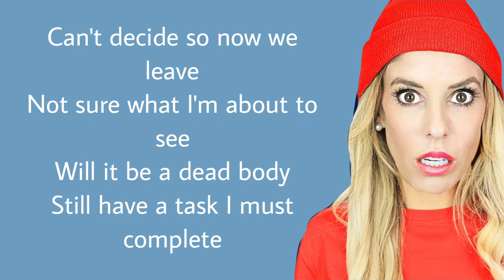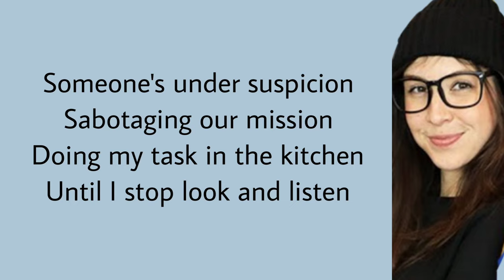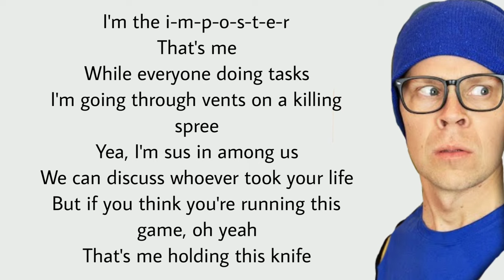Among Us • REBECCA ZAMOLO (lyrics)